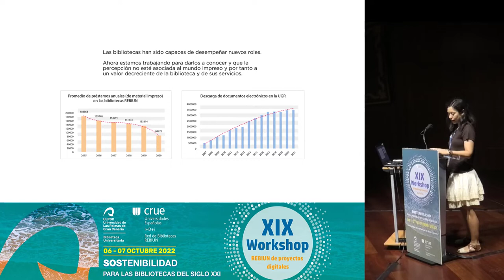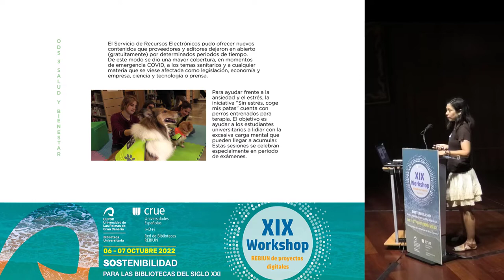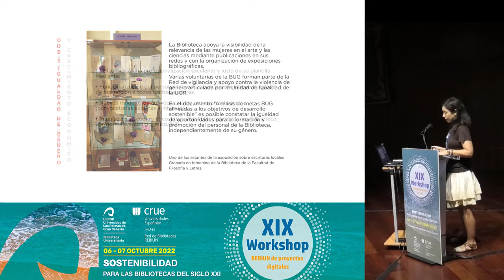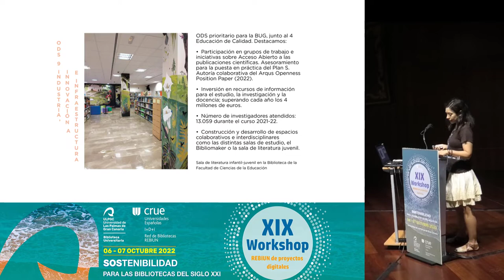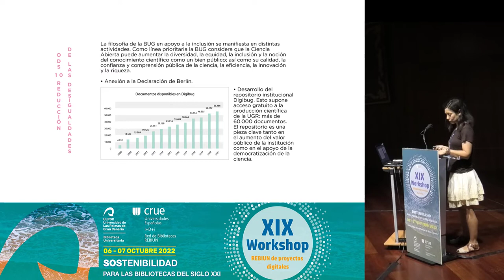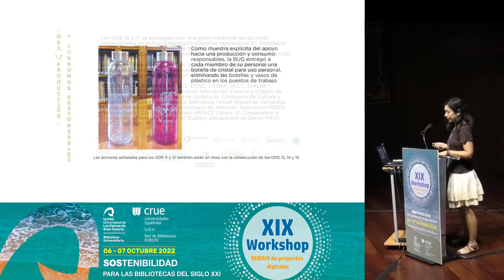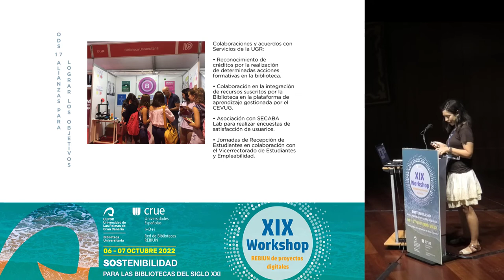Bibliotecas sostenibles en el contexto de la información digital libre. XIX Workshop Rebiun.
¿Son las bibliotecas sostenibles en un mundo de información digital y libre en la red?.
Autora
María Tovar Sanz (Universidad de Granada)

Resumen
¿Pueden las bibliotecas ser sostenibles y además contribuir a la sostenibilidad de su entorno? A pesar de que las bibliotecas usan las nuevas tecnologías de forma amplia y pionera y de que han sido capaces de desempeñar nuevos roles, siguen siendo percibidas con demasiada frecuencia como si el libro impreso fuese su eje central. Debemos darnos a conocer para desterrar una imagen mental que da menor valor a la biblioteca y a sus servicios del que realmente tienen.

La BUG ha incluido en su misión, visión y valores, los Objetivos de Desarrollo Sostenible desde antes de que existieran como tales definidos en la Agenda 2030. Podemos afirmar, que más allá de una cuestión de Responsabilidad Social Empresarial o Corporativa, varios de ellos han formado parte de su propósito mismo; y que la sostenibilidad en sí ha sido una prioridad estratégica en las últimas décadas.

Este pechakucha pretende mostrar las acciones concretas que en este sentido ha llevado a cabo la BUG, relacionándolas con ODS concretos, mostrando por tanto de forma rápida nuestro trabajo en temas tan distintos como el impuso del Acceso Abierto a las publicaciones científicas, la construcción y desarrollo de espacios colaborativos e interdisciplinares , el reciclaje, las instalaciones accesibles, la colaboración con el centro penitenciario de Albolote, las actividades culturales sobre colectivos vulnerables, la integración de trabajadores de las asociaciones GranadaDown y Plena Inclusión o la funcionarización del personal.

21 de octubre de 2022